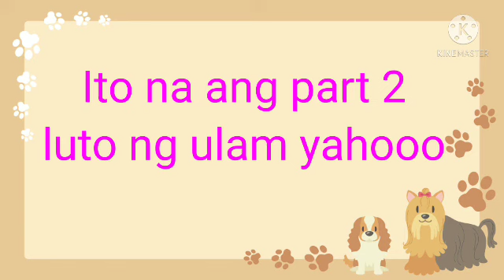I Love My BBs part #2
thank you po sa walang sawa na supporta ninyo sakin very much appreciate lab lab lab

ito po ang part #1 sa video na ito